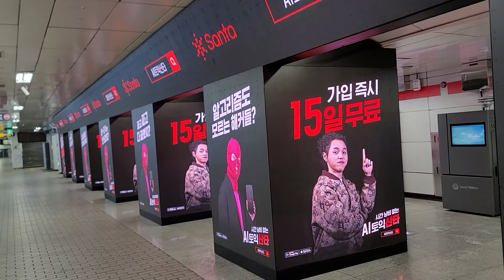강남역 광고판 마미손